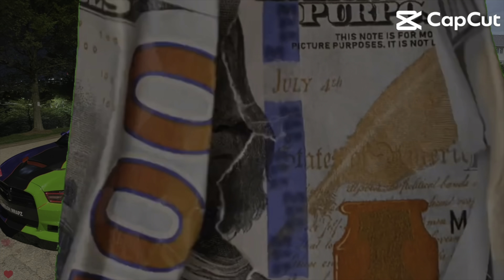DODGE CHARGER SCATPACK WRAPPED HALF ZIG ZAG🔥 *WELCH KUSTOMZ*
Car channel: D W E L C H

13907 w 159th homer glen il

10051 Bode st Plainfield Illinois